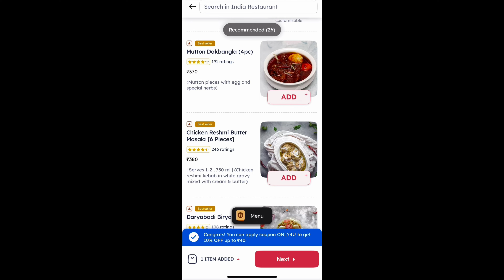"Is India Restaurant Biryani in Kolkata Truly Worth It?"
Your Queries-
Kolkata Biriyani
India Restaurant Biriyani
Mutton Biriyani
Chicken reshmi butter Masala

India Restaurant Kaikhali
Location -9, Kazi Nazrul Islam Ave, Crossing, Biman Nagar, Kaikhali, Kolkata, West Bengal 700052